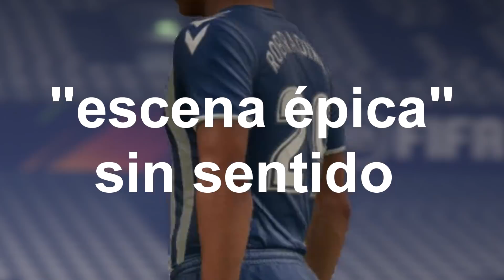ROBRADINHO SE VA A ESPAÑA!! NUEVO EQUIPO!! | FIFA 18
Nuevo vídeo de FIFA 18 modo carrera, donde ficho por un equipo de españa, además, estoy pensando en abrir pack de fifa 18,  que ahora están los toty fifa 18, haber si me toca ronaldo toty, messi toty, team of the year, me gustaría probar y ver si me toca.